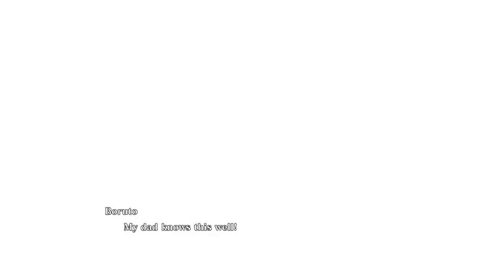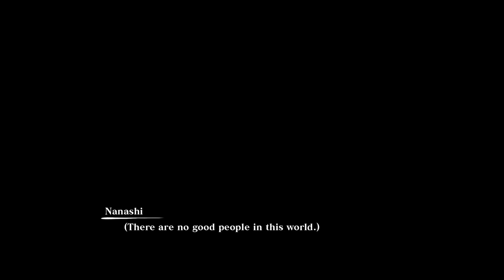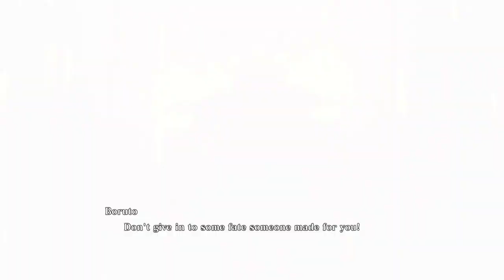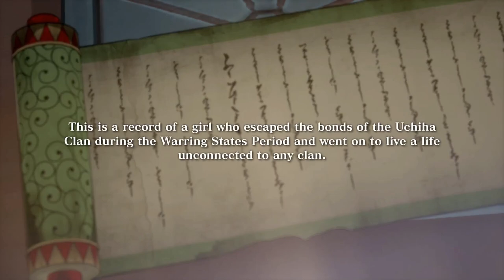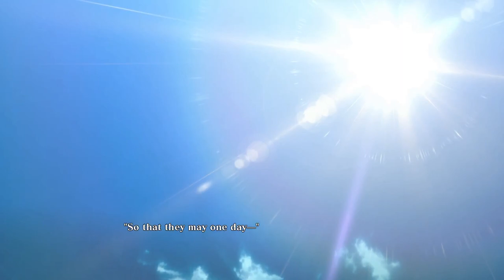Naruto x Boruto: Ultimate Ninja Storm Connections : The Actual Final Episode A Path in the Sunlight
Welcome, fellow shinobi, to an epic journey in Naruto x Boruto: Ultimate Ninja Storm Connections! Join us as we dive into the immersive world of Naruto and Boruto, experiencing intense battles, unlocking powerful jutsu, and unveiling the deep connections between generations. Whether you're a seasoned ninja or a newcomer, this gameplay series promises thrilling adventures and showcases the bond between iconic characters.